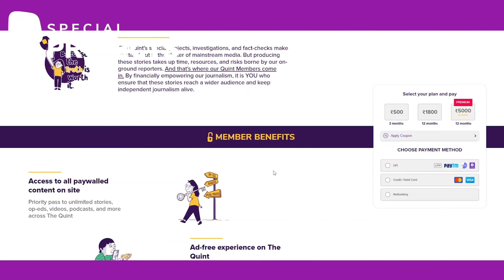COMING SOON | UNIDENTIFIED – Women Brutally Killed: Bodies Unclaimed, Cases Unsolved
The 2022 Shraddha Walker murder case in Delhi had shaken the conscience of the nation. The gory details of the murder had caught the national media limelight.

Around the same time, a team of The Quint began tracking similar cases from several cities of Uttar Pradesh. We covered six stories of women who were brutally murdered and their decapitated bodies abandoned at desolate spots. The police are still clueless about the victims' identities and these cases remain unsolved.

We bring you the untold stories behind brutally killed women's unclaimed bodies in our new series – UNIDENTIFIED.